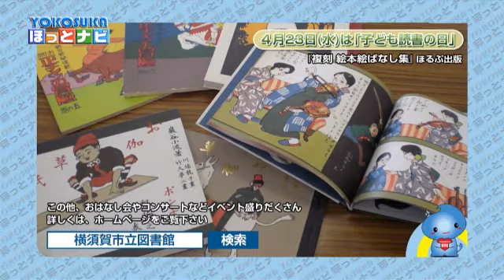第16回咸臨丸フェスティバル（平成26年4月1日号）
この横須賀市広報番組「YOKOSUKAほっとナビ」は、平成26年4月1日～15日に、ジェイコム湘南で放送されたものです。イベント開催のご案内や観光情報、横須賀市からのお知らせなど、見所を満載してお届けしています。
今回は「第16回咸臨丸フェスティバル」「4月23日は『子ども読書の日』」の話題を紹介しています。